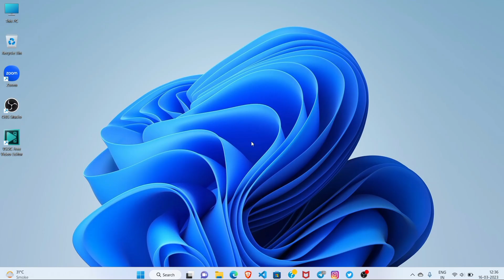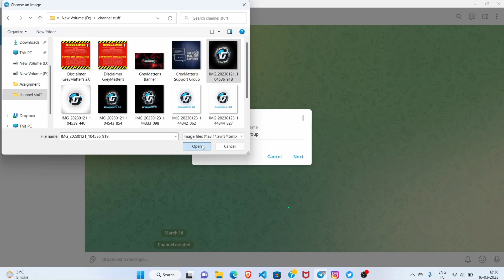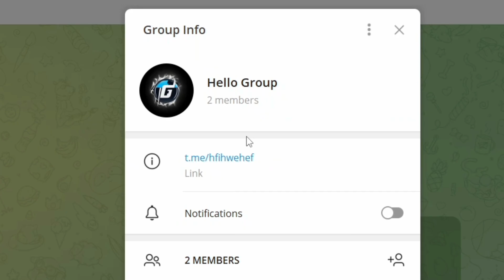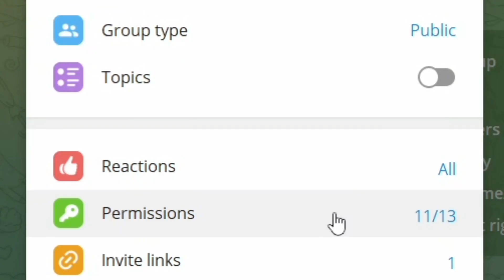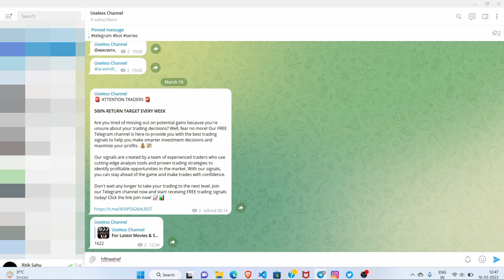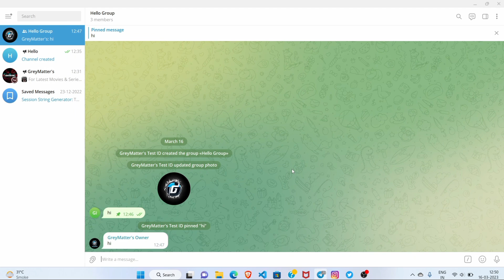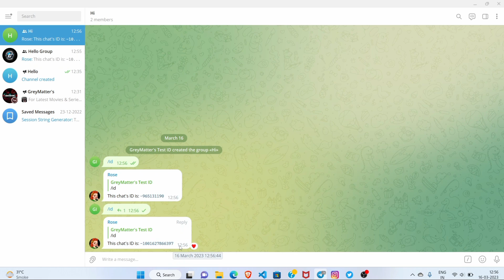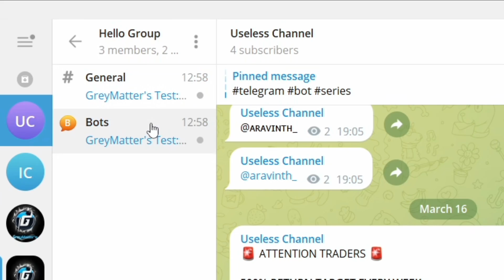EP - 5 Telegram Group | Everything About Telegram Groups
In this episode of Grey Matters, we explore everything you need to know about Telegram Groups! Learn how to create, manage, and grow your group, as well as discover useful tips and tricks to make the most of your Telegram experience. Join us and become a Telegram Group expert today!